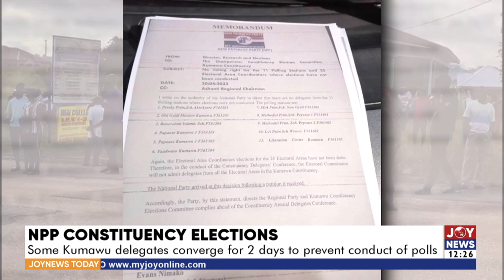NPP Constituency Elections: Some Kumawu delegates converge for 2 days - Joy News Today (3-5-22)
Some Kumawu delegates converge for 2 days to prevent conduct of polls - Joy News Today (3-5-22)